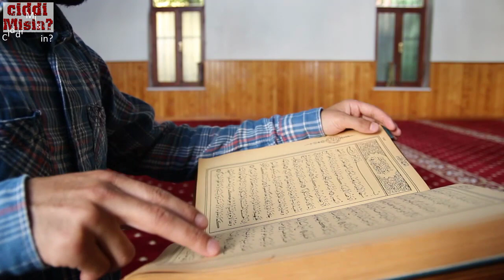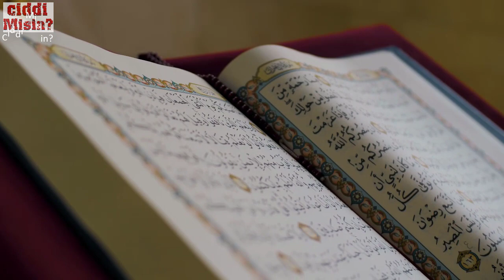Annesinden Bile Büyük Bir Kadınla Evlenen Gencin, Başına Gelenler. Süphanallah!!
Annesinden Büyük Bir Kadınla Evlenen Gencin, Başına Gelenler.

Genç bir adam gözüne kestirdiği yaşlı bir kadını sırf zengin olduğu için kendisiyle evlenmeye ikna etmişti. Zavallı kadın daha önce hiç evlenmemiş birisiydi. Adamın hayat dolu olması ona çok mutluluk veriyordu. Onunla hayatını birleştirmek istiyor ancak bir türlü buna cesaret edemiyordu..